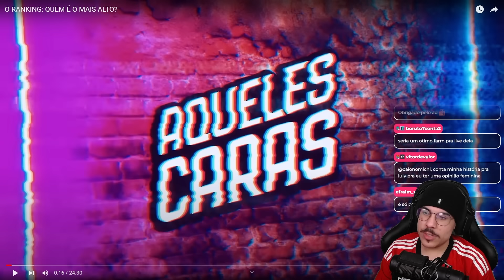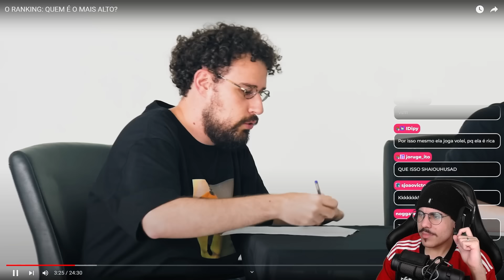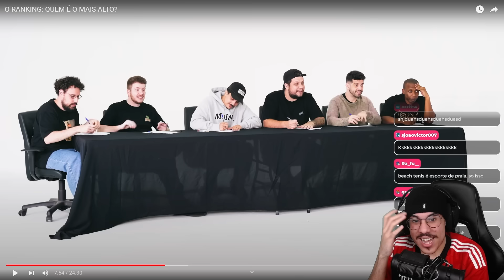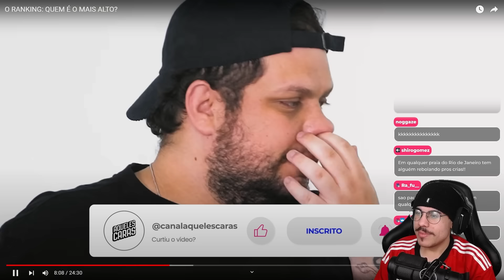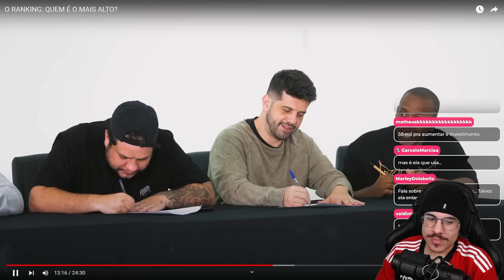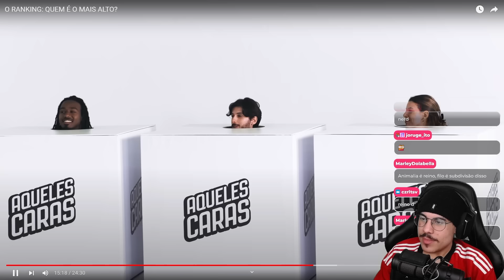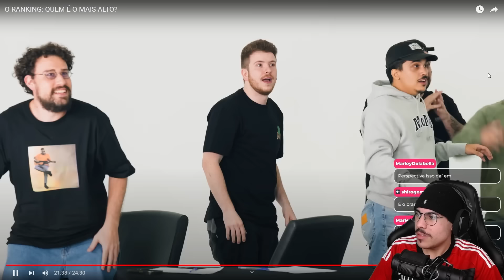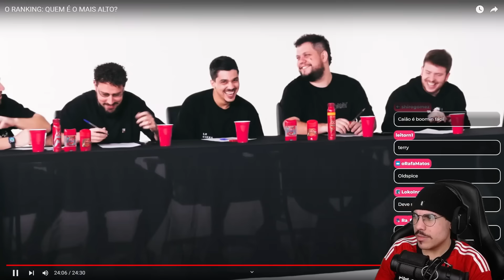O RANKING: QUEM É O MAIS ALTO? - Aqueles Caras (Michi Reage)